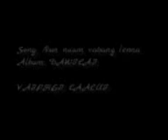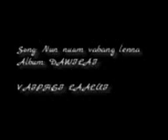Dawilai_ vaiphei laa lui